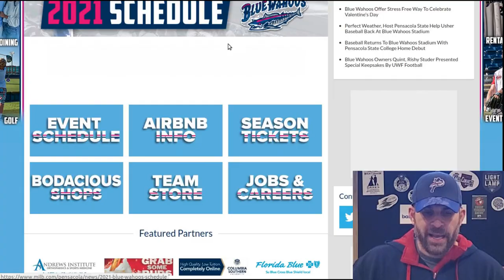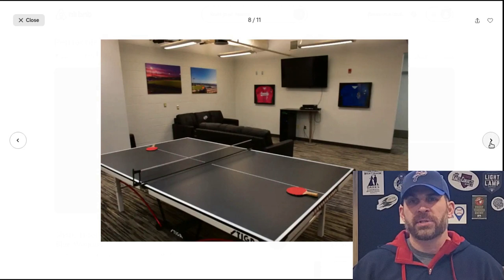Spotlight Series: Pensacola Blue Wahoos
Patrick spotlights the team: MiLB's Double-A Pensacola Blue Wahoos

Discussing some team highlights: the field, the view, and award-winning promotions.